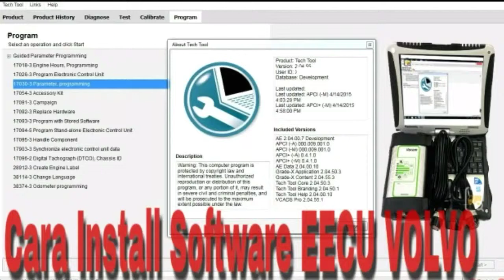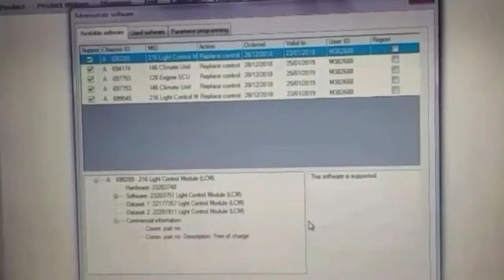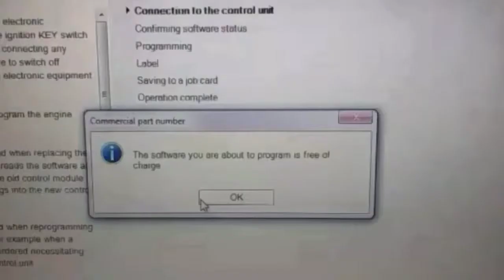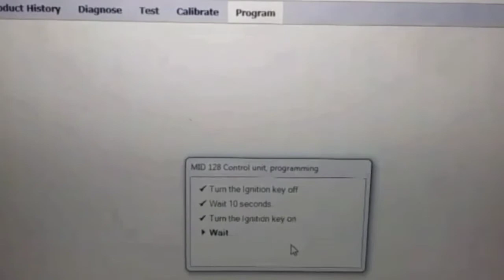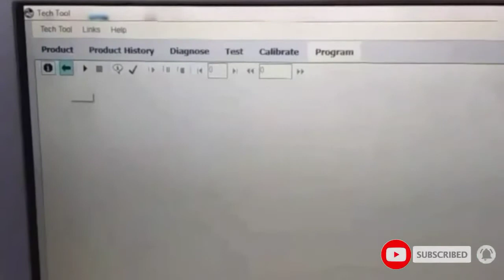Volvo Tech Tool Tutorial || Cara Install Engine Control Unit pada Volvo FM 440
Volvo Tech Tool Tutorial || Cara Install Engine Control Unit pada kendaraan Volvo FM 440

Oke teman2 di Video kali ini saya akan memberikan tutorial / Cara untuk menginstall Software Engine Control Unit (ECU/ECM) pada unit Volvo FM 440 dengan menggunakan Volvo Tech Tool (VTT).

Penginstallan Software Engine Control Unit Baru disebabkan oleh 2 hal yaitu :
1. Software Engine Control Unit sudah kadaluarsa (expired)
2. Karena ada penggantian dari hardware Engine Control Unit (ECU/ECM) tersebut.

Hardware Engine Control Unit (ECU/ECM) yg baru dibeli itu masih kosongan/ belum ada softwarenya. Jadi sebelum kita download softwarenya kita wajib tau No CHASIS ID dari unit Volvo FM 440 yang akan kita install softwarenya, agar antara control unit yang terpasang pada 1 unit Volvo FM 440 akan sama ID-nya dan tidak terjadi error saat pengoperasian.

Note : Untuk Download Software Engine Control Unit, hanya bisa dilakukan oleh pihak yang sudah mendapatkan ijin dari Volvo Corporation.

Disclamer : Segala kesalahan atau kegagalan saat proses instalasi Software Engine Control unit, bukan menjadi tanggung jawab kami. Hubungi pihak yang terkait atau Vendor Volvo Indonesia.